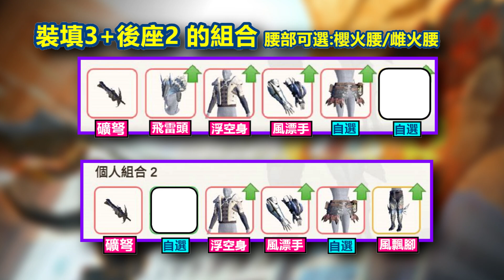魔物獵人now|礦弩玩家推薦調整這樣搭配南瓜帽!試試看~手感不差!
【鴨子】礦弩玩家推薦這樣搭配南瓜帽!試試看~手感不差!